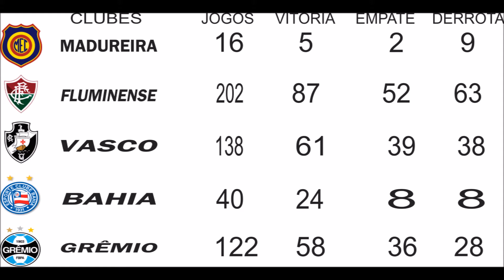A TRAJETÓRIA | RENATO GAÚCHO | HD | #5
CANAL PARCEIRO:
B7 Comps

- FOI UM DOS MELHORES DA SUA POSIÇÃO?
- FEZ O GOL DO TITULO?
- FOI EXPULSO DA SELEÇÃO?
- BI DA COPA DO BRASIL?
- É UM IDOLO?

VEJA ISSO E MUITO MAIS.

QUER APARECER NO PROXIMO ? COMENTA PARA APARECER NOS PROXIMOS VIDEOS;
DEIXE UM SALVE SE QUISER QUE DIVULGUE SEUS CANAIS;